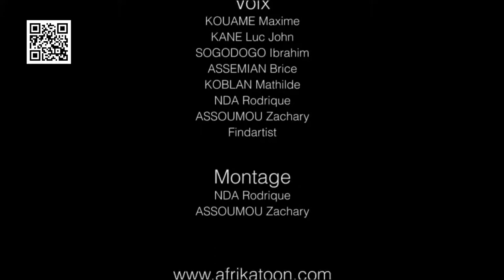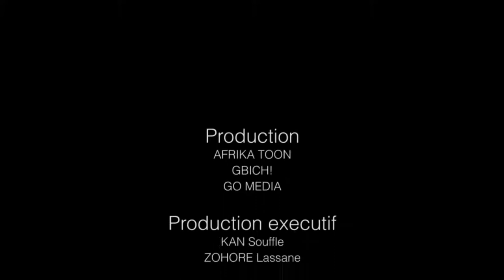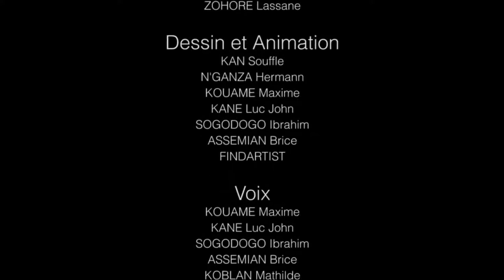Rigoler un peu mes amis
5 vidéo pour vous distraire